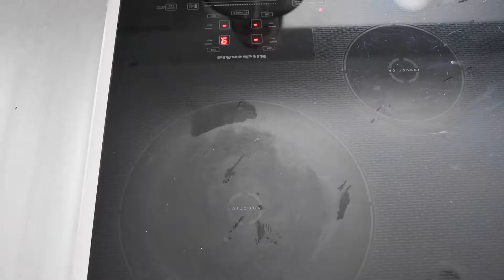La Primavera Shrimp Scampi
For each wine club release, we pair the wines with a recipe created by Chef JJ Johnson of Wanderlust Catering NW. Today's creation, Shrimp Scampi with La Primavera (Rosé).